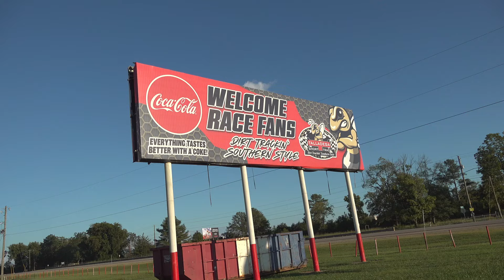The Man Behind Talladega Short Track! Meet Track Promoter Adam Stewart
Talladega Short Track co-owner and promoter Adam Stewart sat down and talked with us about the legacy he’s building at Talladega and his commitment to the racers and fans of the area. Come see his facility this weekend for the Red Farmer Tribute!

to watch every Hunt the Front Super Dirt Series event live!